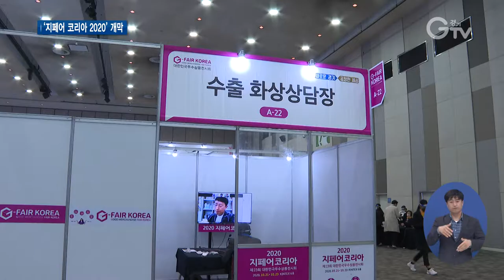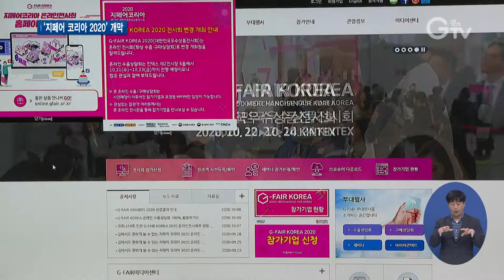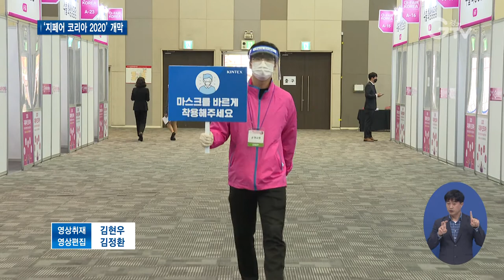온라인으로 수출ᆞ구매상담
[앵커멘트] 대한민국 최대 규모의 중소기업 우수 상품 박람회인 ‘지페어 코리아’가 막을 올렸습니다. 해외 바이어들을 화상으로 초청해 기업과 1대 1로 연결하고 있습니다. 포스트 코로나에 대비한 온라인 비즈니스의 확장을 보여주고 있습니다. 최지현 기자가 가봤습니다.

[리포트]
대형 전시장에 칸칸이, 화상 수출 상담장이 세워졌습니다.
경기도에 있는 수출업체와 중국에 있는 수입업체가 실시간 1대1 수출 계약 상담을 합니다.
우리 기업이 화상 카메라를 통해 회사 운영 시스템을 설명하고.
[싱크]현장음
공장 건설부터 제조품이 나오는데까지 거의 12개월에서 15개월 정도 걸릴 거 같아요
수입업체는 궁금한 점을 물으며 큰 관심을 드러냅니다.
참가 기업마다 약속한 시간대에 맞춰, 화상으로 바이어와 이렇게 만남을 갖습니다.
부스마다 전문 통역사를 배치해 막힘없이 해외 시장에 적극적인 마케팅을 합니다.
[인터뷰]노정한/참가기업
이런 코로나19 상황에서는 사실은 최선의 방법이라고 생각하고요. 다행히 이렇게 비대면으로라도 화상 상담을 할 수 있었던 것은 지금 어려운 시기를 극복하는데 도움이 된 거 같습니다.

올해 23회째인 ‘지페어 코리아 2020’은 40여 개국 450명의 국내외 바이어와 400여 개 기업이 참가했습니다.
그러나 예년과 꽤 다르게, 전시장은 온라인에 차려졌고 대형 수출상담회는 모두 화상으로 꾸려졌습니다.
코로나19의 영향으로 원격 방식을 택한 겁니다.
[인터뷰]응웬꽝티업/베트남 바이어
아주 만족합니다. 오전에 몇 군데 업체와의 상담에서 지금 거래 생각하고 있습니다.

온라인 전시장은 공식 홈페이지 내 1천3백 개의 제품을 국문과 영문 상세 설명으로 자세히 곁들여 전시했는데, 행사 기간이 끝나도 11월 30일까지 운영합니다.
국내외 바이어들이 언제나 개별 미팅을 잡고 구매 상담 등을 진행할 수 있도록 신경 썼습니다.
[인터뷰]심창섭/경기도 외교통상과장
사전에 해외 전문 마케터를 통해 아주 양질의 바이어를 섭외해서 이번에 많은 상담 기회를 제공할 수 있도록 저희가 많은 노력을 한 게 지난번 전시와 다른 점입니다. 특히 이번에는 대형 80개 상담장을 만들어 많은 바이어들과 만날 수 있도록, 집중 상담을 할 수 있도록 준비해 놓았습니다.
경기도는 집중 상담 기간 외 내달 2일부터 27일까지 경기도경제과학진흥원 디지털무역상담실에서 상시 수출 상담을 진행하겠단 계획입니다. 경기GTV 최지현입니다.

[자막]
1. 지페어 코리아 2020/킨텍스(10월21일~23일)

2.[싱크]

3. [인터뷰]노정한/참가기업

4. 40여 개국 450명 국내외 바이어 화상 상담

5. [인터뷰]응웬꽝티업/베트남 바이어

6.  온라인 전시관은 11월까지 운영

7. [인터뷰]심창섭/경기도 외교통상과장